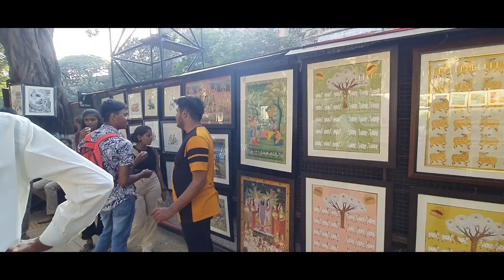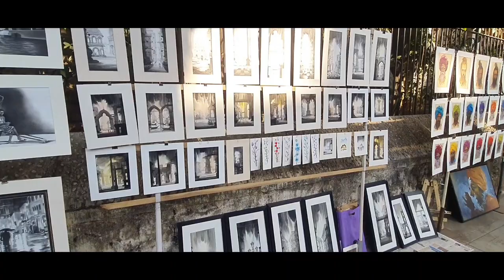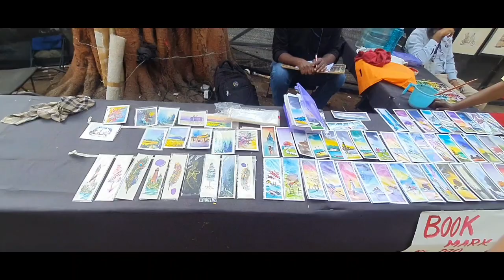Jehangir art gallery Mumbai Current Exhibition 2024 | VLOG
History

The gallery was inaugurated on 21 January 1952, by then Chief Minister of Bombay State, B. G. Kher and dedicated it to the memory of Sir Cowasji's late son, Jehangir.[3] A mammoth institution in itself, its history is linked with the renaissance of Indian art. The complex also has the popular cafe of Samovar, which is reminiscent of the 1970s socialist culture. It also houses Natesans, the country's oldest licensed antique dealers. Entry is free of charge.

161B, Mahatma Gandhi Road, Kala Ghoda, Fort, Mumbai, Maharashtra 400001
Address